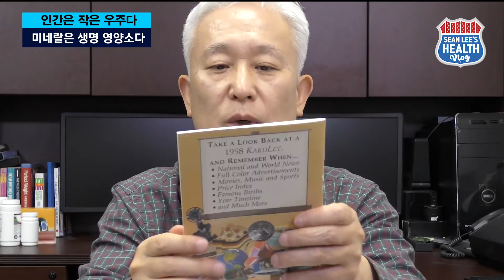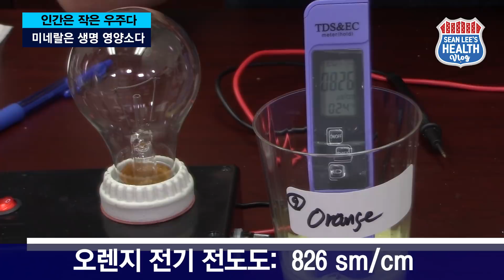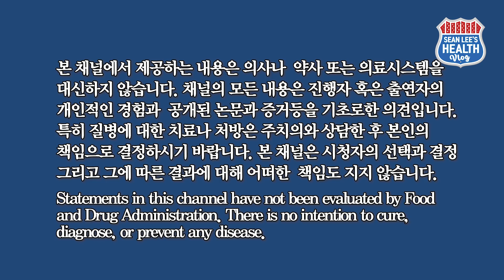[E53] 당신이 바로 작은 우주다 (미네랄 이래서 중요하다)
인간은 무엇으로 구성되어 있을까요? 인간은 바로 작은 우주입니다. 인간은 지구를 구성하는 성분으로 구성되어있고 지구를 구성하는 성분은 우주로 부터 유래한 것입니다. 그래서 우리 인간은 흙의 성분으로 만들어졌다고 해도 크게 다른 말이 아닙니다. 그리고 흙의 가장 중요한 성분은 미네랄 입니다. 미네랄이 왜 우리 생명에 가장 중요한 영양소인지를 알아봅니다.